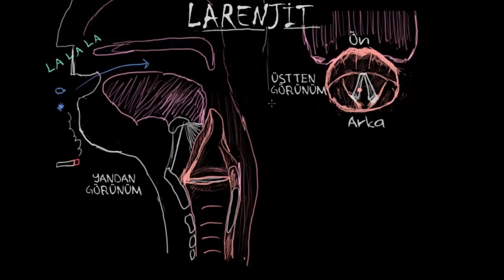Larenjit Tanısı, Tedavisi ve Önlenmesi (Fen Bilimleri)(Sağlık ve Tıp)